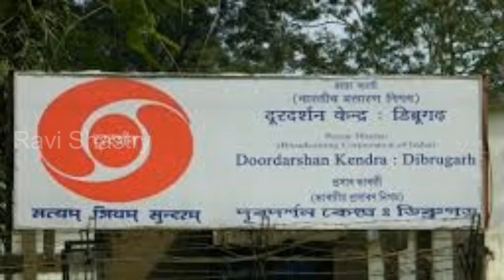DOORDARSHAN FULL HISTORY FIRST TV CHANNEL IN INDIA IN TELUGU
Doordarshan is first t v channel in india